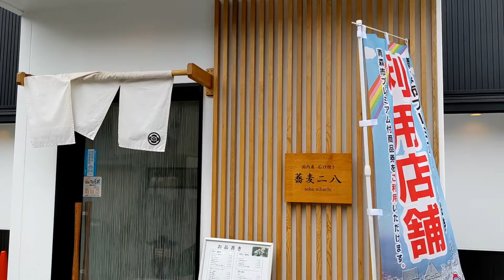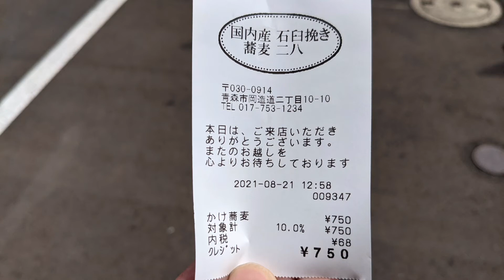蕎麦 ニ八 さんにて かけそば いただく。